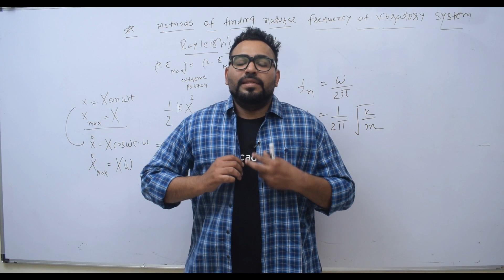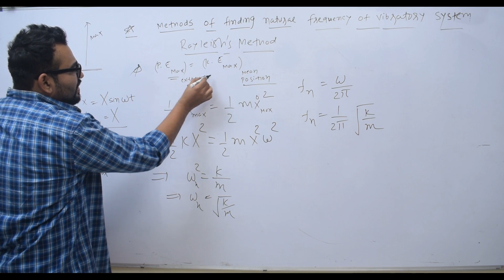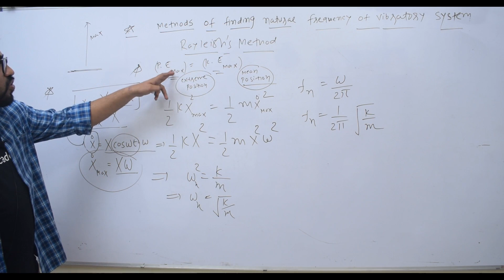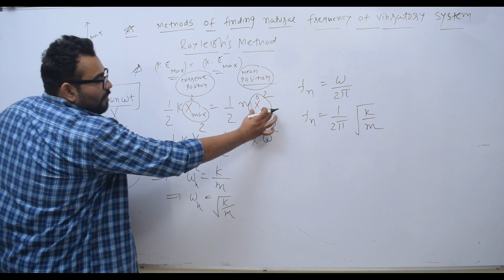DOM EP 32 RAYLEIGH METHOD OF FINDING NATURAL FREQUENCY